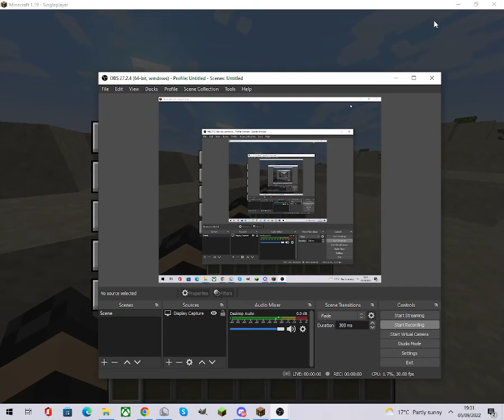part 1 of my hardcore world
Welcome what you will see is content from across the Minecraft & More We Produce High Quality & Entertaining Video's For you to enjoy a bit about the Channel we upload Daily Funny Moments/Gameplays

Channel Creators/Video Editors/Commentators; Myles